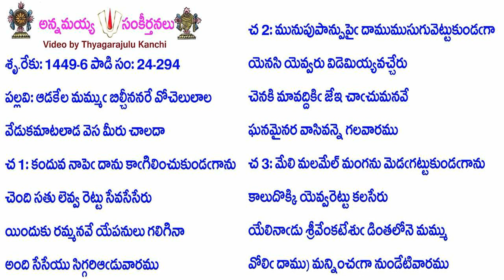Book24-Song294-11779-ఆడకేల మమ్ముఁ బిల్చీననరే వోచెలులాల-āḍakēla mam'mum̐ bilcīnanarē vōcelulāla